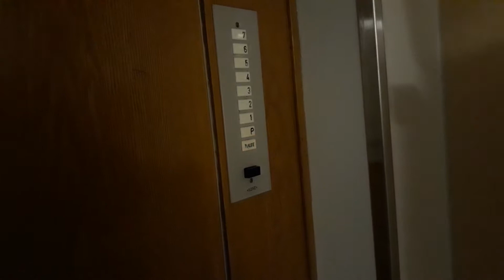AMAZING 1963 KONE Traction Elevator at Ahvenistonkatu 4B, Lahti, Finland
Location: Ahvenistonkatu 4B, Lahti, Finland
Brand: KONE
Year installed: 1963
Year modernized: -
Serial number: H 10833
Type: Traction
Floors: 8 (P, 1, 2, 3, 4, 5, 6, 7)
Fixtures: KONE Rectangular
Capacity: 4 persons or 320 kg
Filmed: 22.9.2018